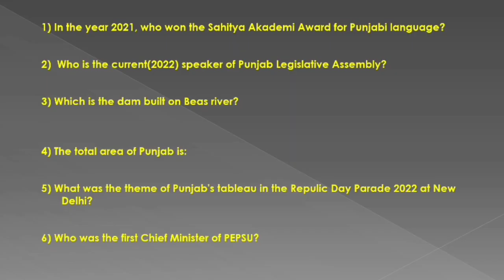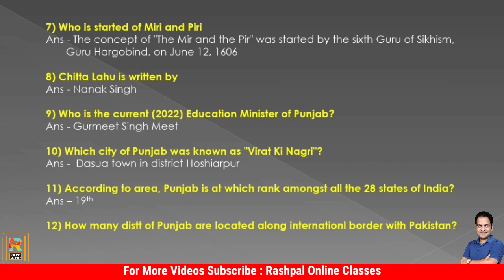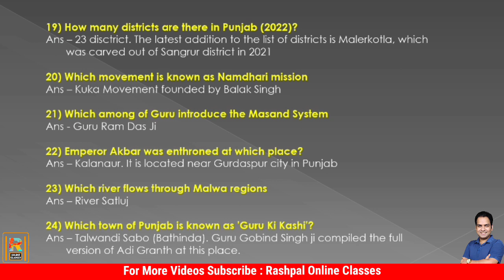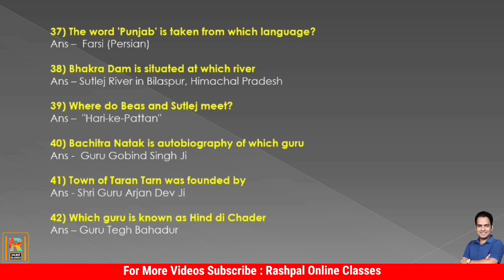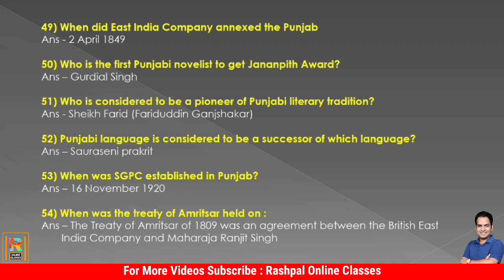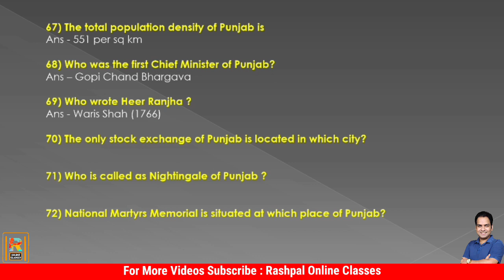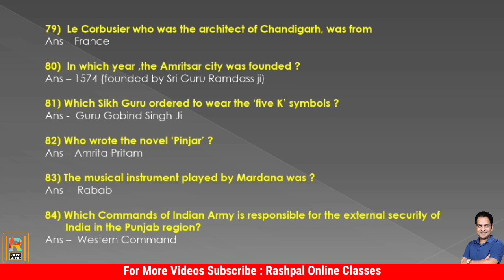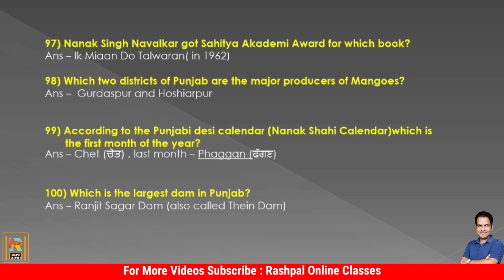Punjab GK For Punjab Government Exams ||| Punjab GK Mcq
Punjab GK For Punjab Government Exams ||| Punjab GK for Upcoming Exams